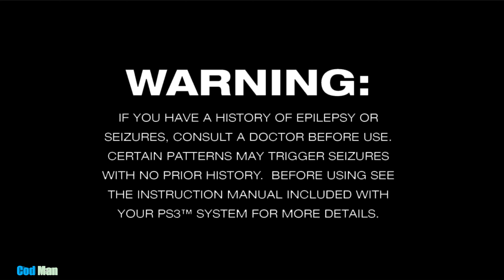God of war ANCENSION Rpcs3 test OPEN GL 16 MAY 2023 i5 12500 12 gb Nvidia Graphics 16 GB Ram